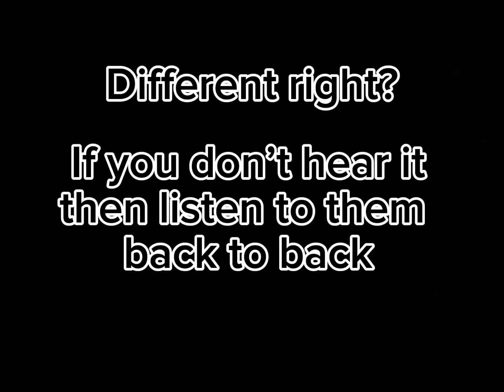THERE IS A DIFFERENCE BETWEEN THE MOVIE AND THE RECORDINGS!!! part 1 :)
Did I convince you?